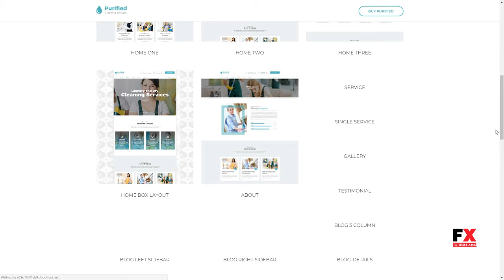Purified - Cleaning Service HTML Template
Columns 4+

 Layout Responsive